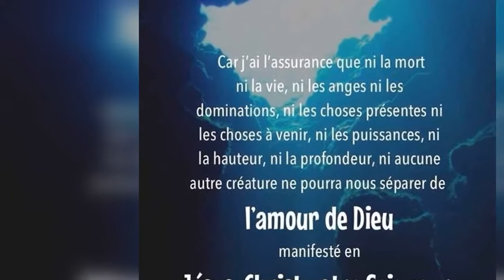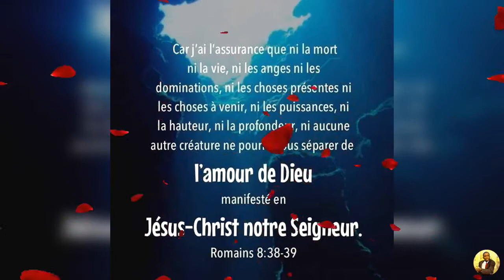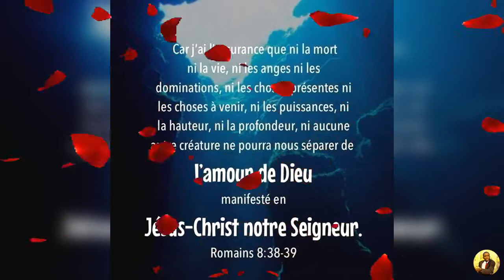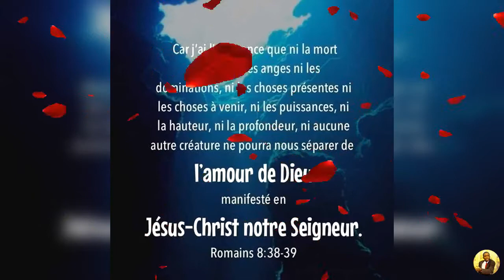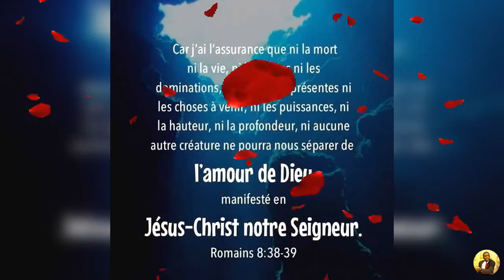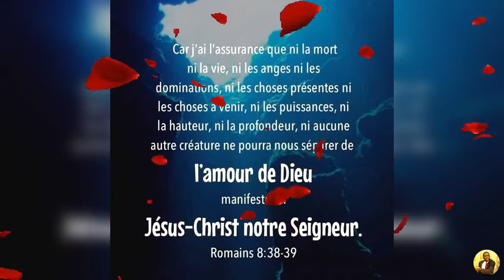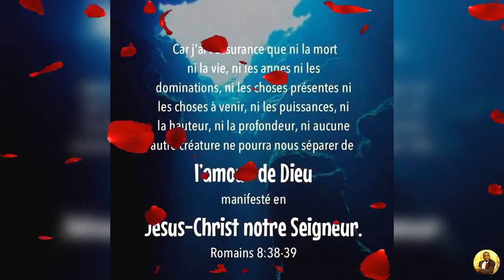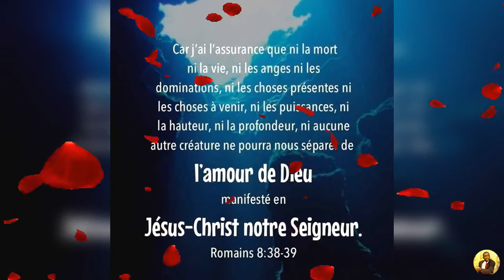Enseignement sur la mort : la création spirituelle et physique de lhomme.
Romains 8
…2En effet, la loi de l'esprit de vie en Jésus-Christ m'a affranchi de la loi du péché et de la mort. 3Car chose impossible à la loi, parce que la chair la rendait sans force, -Dieu a condamné le péché dans la chair, en envoyant, à cause du péché, son propre Fils dans une chair semblable à celle du péché, 4et cela afin que la justice de la loi fût accomplie en nous, qui marchons, non selon la chair, mais selon l'esprit.…